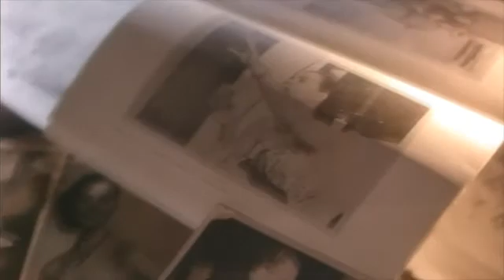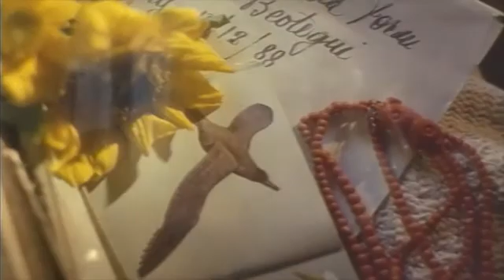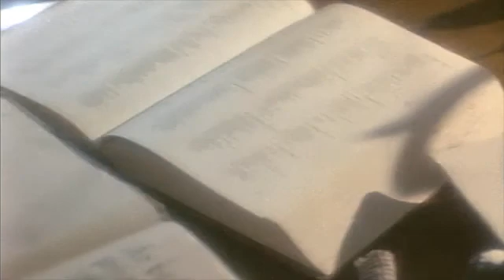Jajó con Ana Enriqueta Terán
Viajando Por Venezuela. Polar Jajó con Ana Enriqueta Terán